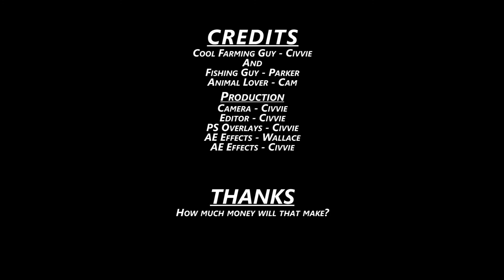Stardew Daily 030113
Time to fill up the brewhouse.